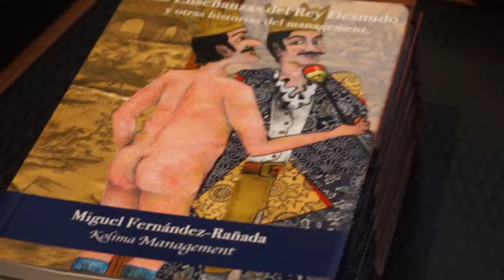Conferencia 'Las enseñanzas del rey desnudo y otras historias del management'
con Miguel Fernández-Raa